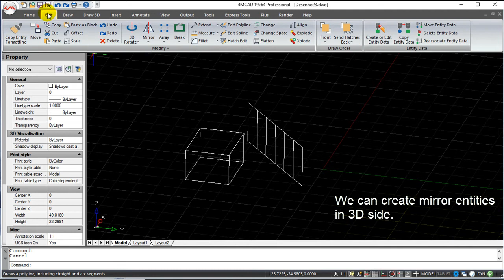4MCAD v19 Commands English - 3D Mirror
4MCAD v19 Commands English - 3D Mirror.